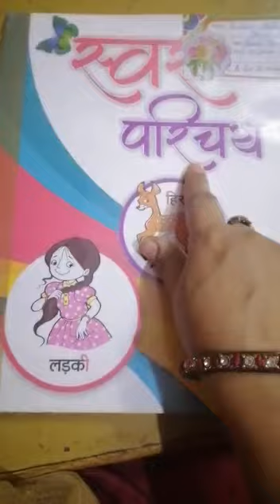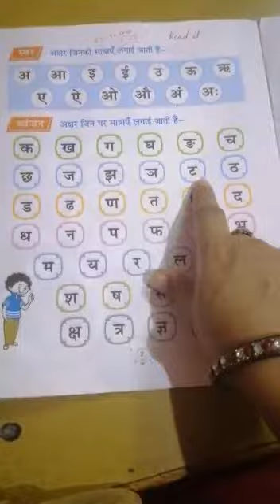26 April 2020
Video from Children Academy